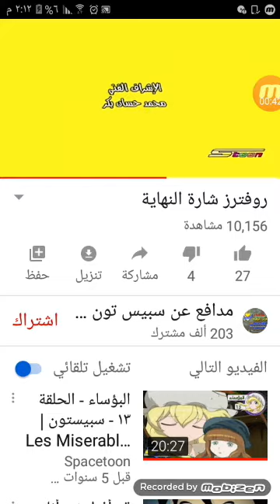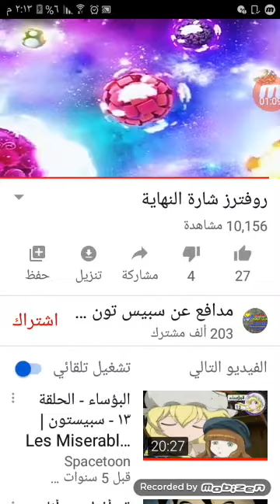١٥ ديسمبر، ٢٠١٩